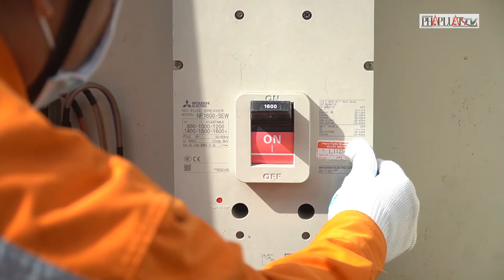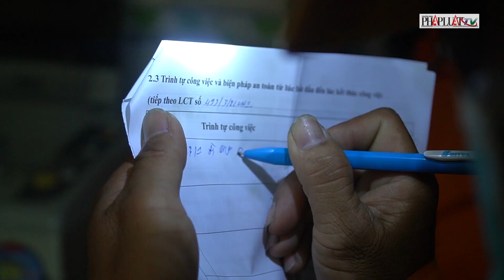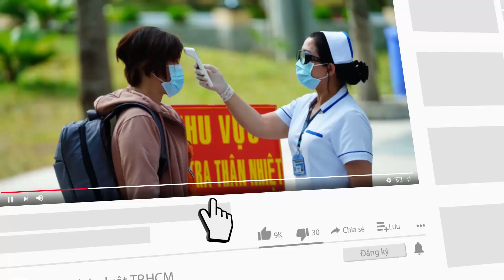Khuyến cáo của ngành điện trong mùa nắng nóng - PLO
Hiện nay, TP.HCM đang trong đợt cao điểm nắng nóng. Đây cũng là khoảng thời gian nhu cầu tiêu thụ điện ghi nhận ở mức rất cao. Điều này đang gây áp lực cho ngành điện và có thể dẫn đến nhiều sự cố về điện xảy ra.